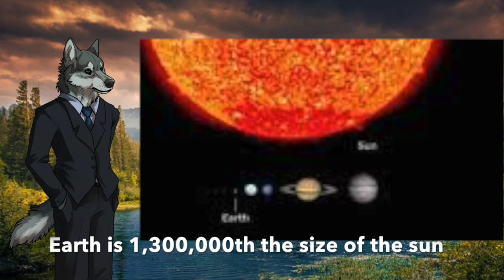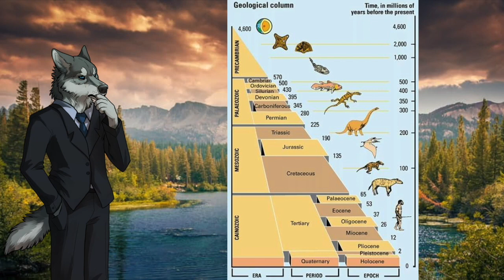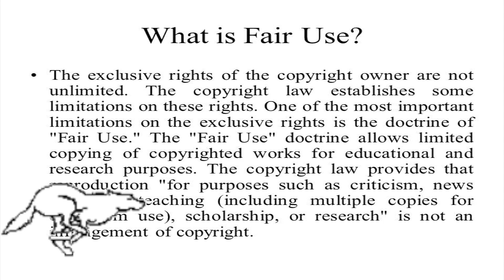PERSPECTIVE IN SOCIAL JUSTICE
Mic: Blue SnowBall
Comp: IMAC
Software: IMOVIE
Avatar Art created by:
Professional Artist and she does commissions!